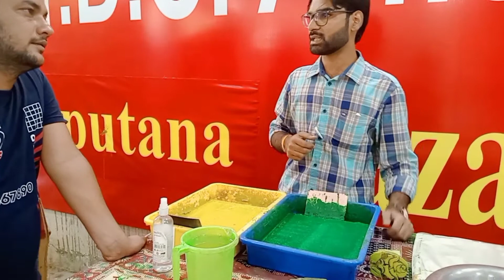Amer fort ( Part -2 )